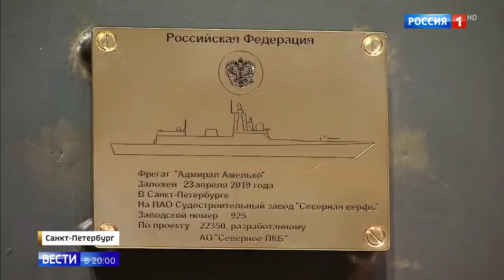Вести 23.04.2019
Путин подписывает каски сотрудников завода «Северная верфь» в Санкт-Петербурге.